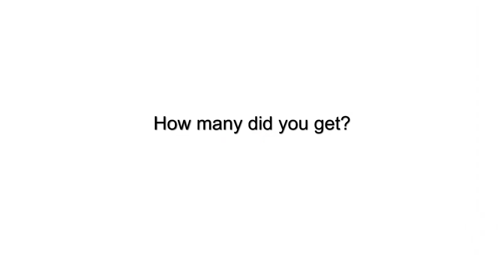Halloween Pumpkin Head Fun Answers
Guess the Film Character from the Pumpkin Heads shown. Ensure to pick Closed Captioning.